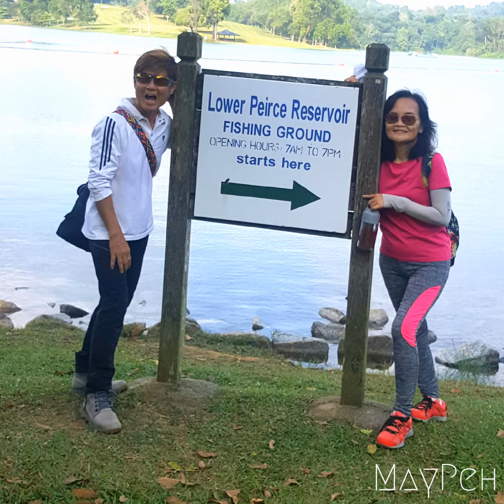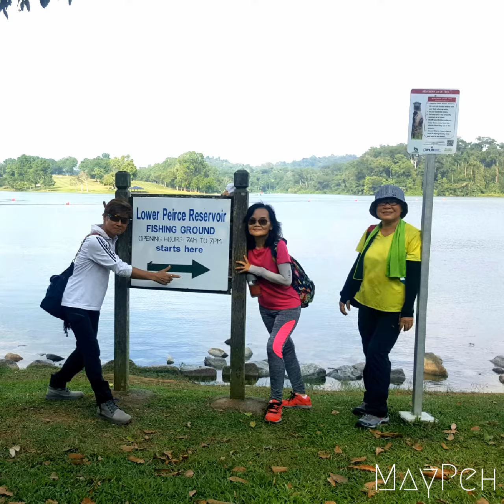Trekking@Bishan AMK Park to Upper Peirce Reservoir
我們是徒步与摄影爱好者。